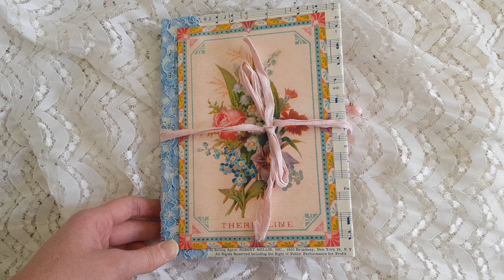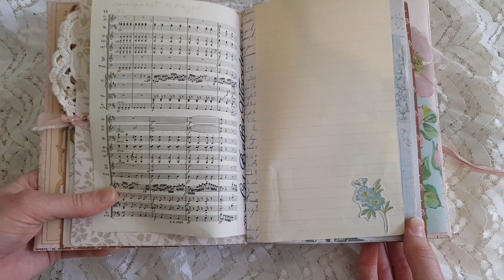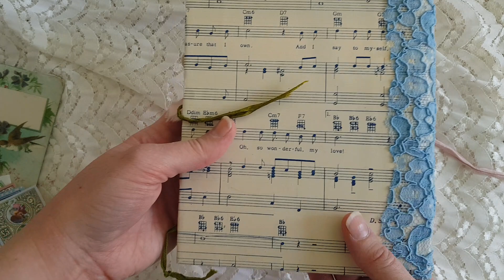SOLD Vintage Chic Flip Through Junk Journal - Florence and Vintage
Vintage Chic style ephemera Junk Journal

44 pages counting front and back of pages
Vintage Music Sheets, fabric, Lace, doilies, trim, printed and vintage ephemera.
Plenty of journaling spots, Tuck spots, pockets, envelopes, journaling cards etc

Loved using Amity Bloom, Ruby & Pearl and my own digitals for this book.

Measurements: 21.3cm by 16cm